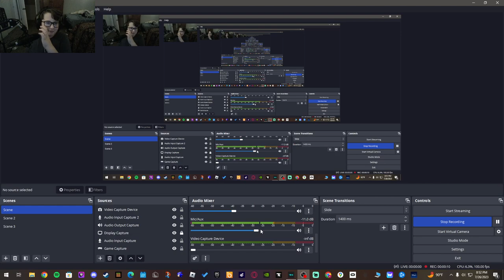my new mic